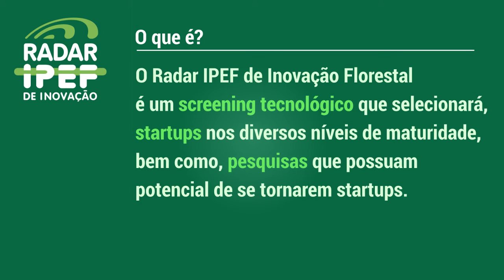Radar IPEF de Inovação Florestal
O Radar IPEF de Inovação Florestal é um screening tecnológico que selecionará, não apenas startups nos diversos níveis de maturação, mas também, pesquisas que possuem potencial de se tornarem startups.